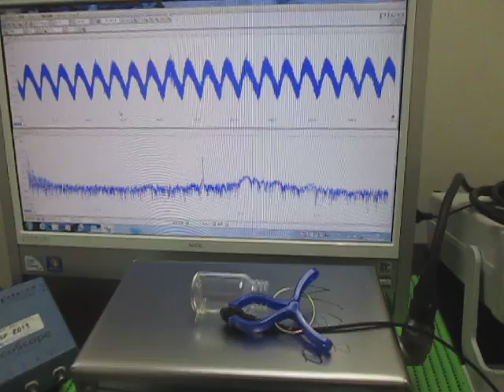対象物の音響特性 Acoustic properties of the object